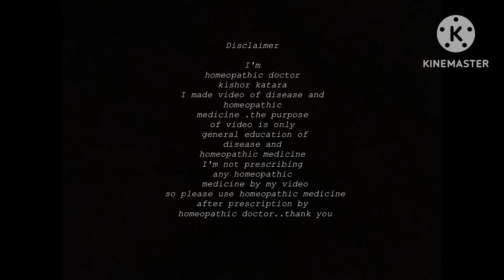Homeopathic treatment for acidity: The ultimate solution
Acidity problem solution | homeopathic treatment for acidity

acidity homeopathy

acidity homeopathy medicine
acidity homeopathy
 acidity problem solution homeopathy

acidity treatment in homeopathy

acidity gas homeopathy medicine
acidity ki homeopathic dawa
acid reflux homeopathy medicine

acidity

acidity homeopathic medicine
acidity problem solution
acidity treatment

acidity homeopathy medicine
acidity home remedies
acidity and gas problem homeopathy
acidity
acidity ayurvedic treatment
acidity and gas problems
acidity symptoms